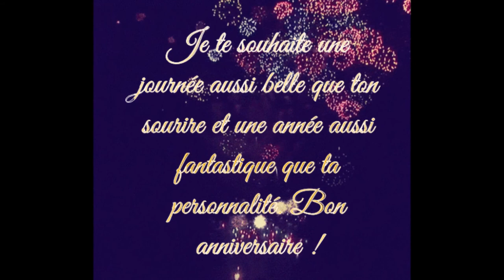Danielle 65 ans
photos  souvenir d'amies  pour les 65 ans   d'une amie chanson L'amitiée Isabelle Boulet